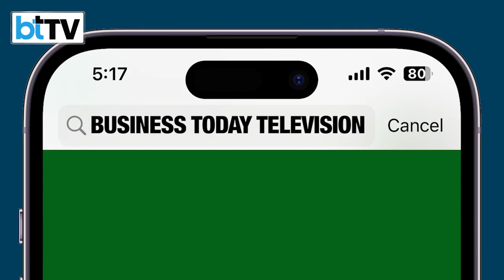Spent $4 Billion In R&D | Mediatek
MediaTek India Managing Director Anku Jain told Business Today that 5G is making rapid developments in India, paving the way for advanced connectivity and innovation. He said MediaTek has invested $4.1 billion in R&D to strengthen its technology leadership globally. Jain added that India’s own version of ChatGPT is definitely possible, given the growing ecosystem of AI startups and funding opportunities